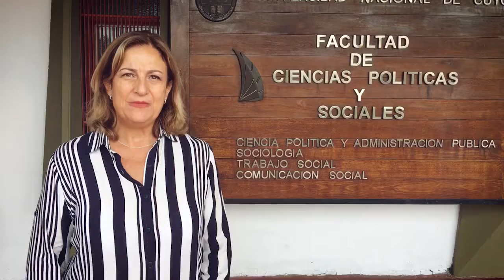Bienvenida de la decana Claudia García al ciclo lectivo 2021 en la FCPyS